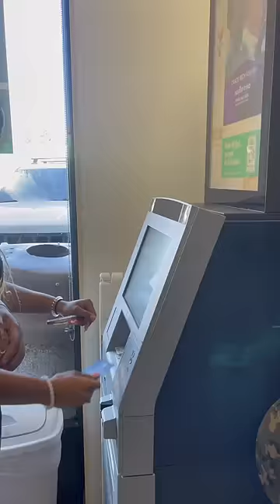Dudes that ain't got NOTHING to offer but 🍆